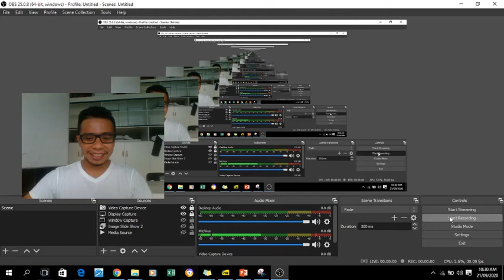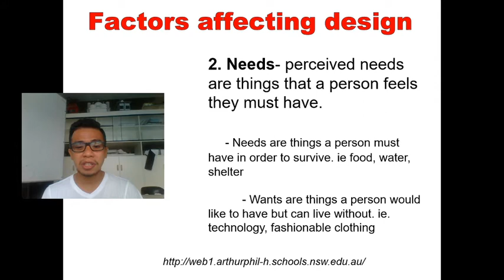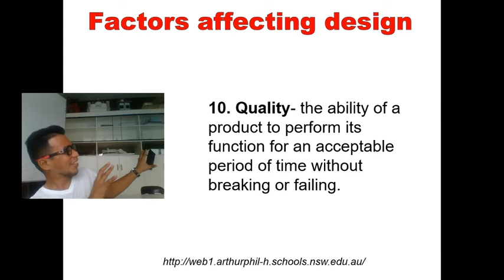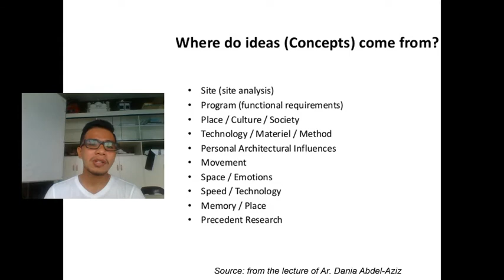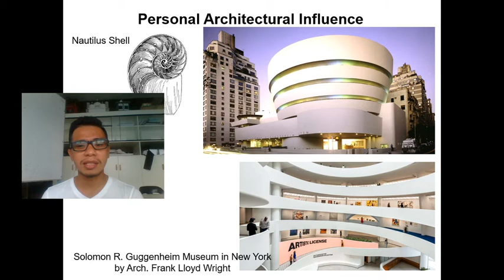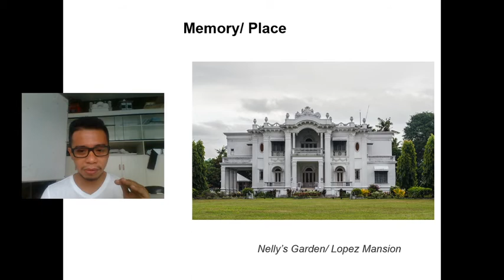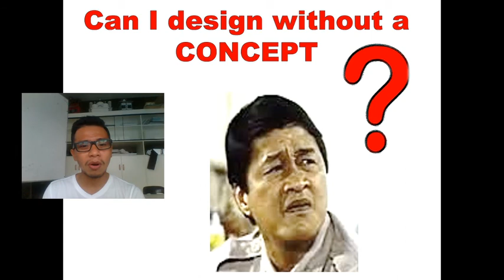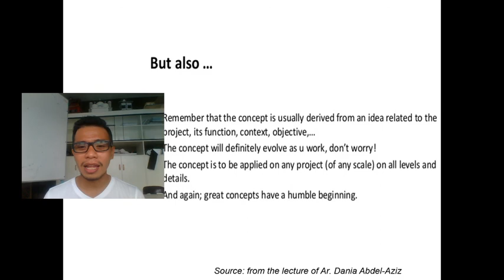MODULE 2 WHAT IS DESIGN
Architecture Related Video--Design 101- Introduction to Design--Module 2
What is Design?